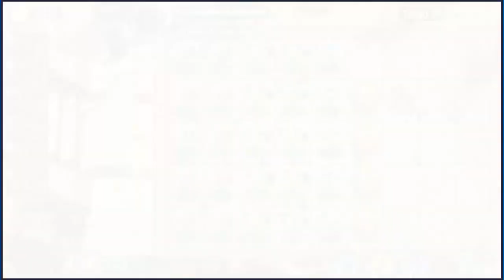PvZ 2 Sin Hacks - Nueva Zona Desbloqueada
💯Formas de Apoyarme💯

✔️Usa mi Codigo en la Tienda de Fornite: XCAPITANCRACKX

💯CREDITOS💯

⏩Plants vs. Zombies 2: It's About Time is a 2013 free-to-play tower defense video game developed by PopCap Games and published by Electronic Arts.

⏩Initial release date: 9 July 2013
⏩Designer: George Fan
⏩Developer: PopCap Games
⏩Publisher: Electronic Arts
⏩Platforms: Android, iOS
⏩Awards: VGX Award for Best Handheld/Mobile Game